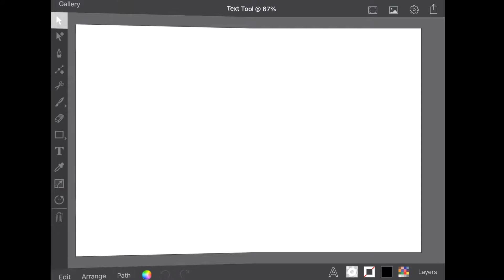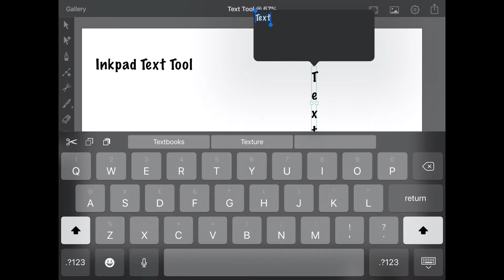Inkpad Text Tool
The Inkpad text tool offers a great way to add text and titles to your photographs and artwork.